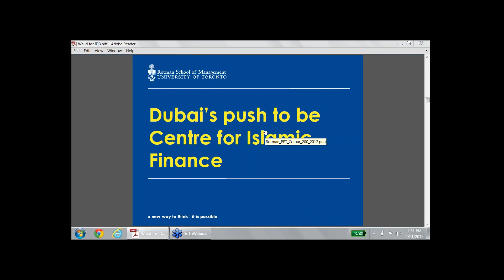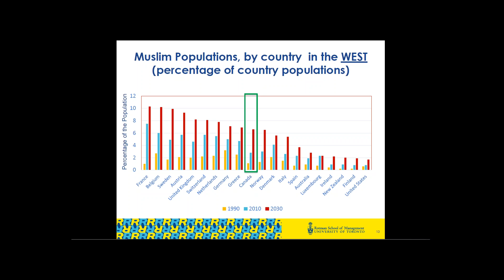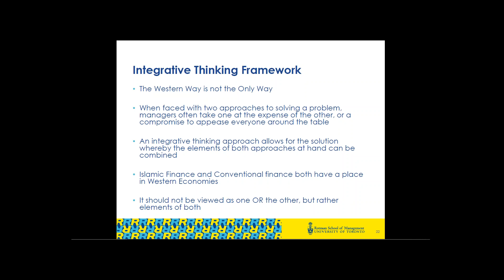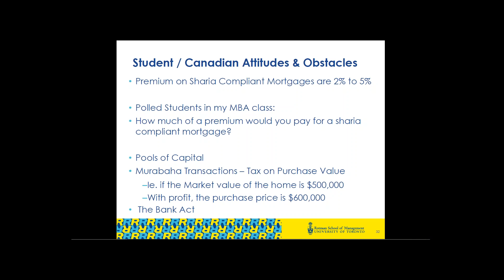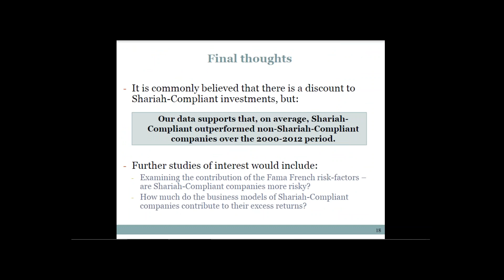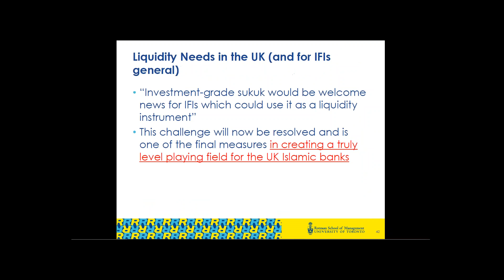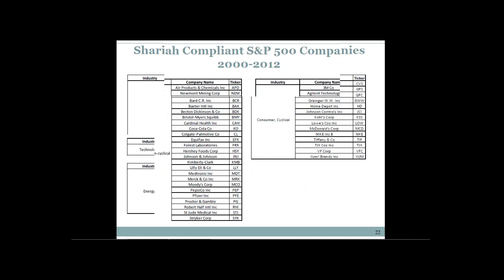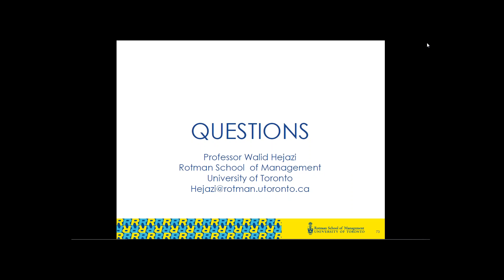The potential for Islamic Finance in the West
Prof. Walid Hejazi, Associate Professor of Business Economics, and Academic Director, at the Rotman School of Management, University of Toronto, Canada